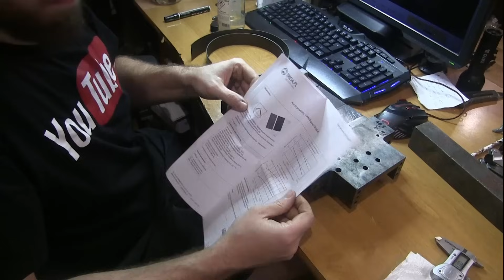Suport z tokarki się rozkleja i ktoś go spawał Turcite B Tokarka CNC Cyclone Denford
🔧 Renowacja tokarki – odkryłem coś niepokojącego! 🔧
Rozbiórka suportu tej tokarki miała być prostym etapem renowacji, ale szybko okazało się, że kryje on kilka niespodzianek. Na pierwszy rzut oka wyglądało to obiecująco – podklejenie taśmami Turcite B dawało nadzieję, że łoże nie jest mocno wytarte. Niestety, moja radość nie trwała długo...

Podczas demontażu natrafiłem na poważne ślady zużycia i nietypową naprawę odlewu – co tam się wydarzyło?! Dodatkowo dolne łożysko śruby pociągowej okazało się… w kawałkach. To jasny dowód na to, że maszyna nie miała łatwego życia.

Zaczynam dokładne czyszczenie, usuwam rdzę, stary klej i brud, a także odtłuszczam powierzchnię pod nową warstwę taśm taśmy Turcite B Trelleborg.
Rulon 142 (ja użyłem zamiennika TRI.SLIK ) . Wydawało się, że teraz już pójdzie gładko, ale… klej epoksydowy miał dla mnie niespodziankę!

Zobacz, jak przygotowuję powierzchnie, usuwam stare taśmy i podklejam nowe specjalnym kompozytem! Czy udało się doprowadzić support do idealnego stanu? Jakie problemy pojawiły się po drodze? Sprawdź cały proces w tym odcinku!

🔧 Jeśli lubisz treści o maszynach i technice

🔔 Zostaw suba i łapkę w górę i daj znać w komentarzu, co myślisz o tej naprawie!

💡 Chcesz wesprzeć rozwój kanału? Możesz to zrobić w jeden z poniższych sposobów:
🔹 Przelew bankowy (tytuł przelewu: DAROWIZNA)
Bank Pekao S.A: 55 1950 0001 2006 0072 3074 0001
📌 To konto służy wyłącznie do zbiórki dobrowolnych darowizn!

🙏 Dziękuję za Wasze wsparcie! Dzięki niemu mogę dbać o jakość materiałów, realizować eksperymenty, testować narzędzia, organizować rozdania, a także pokrywać koszty produkcji filmów – od prądu po paliwo i gaz.
Wasza pomoc to nie tylko wsparcie dla mnie, ale także dla całej społeczności pasjonatów techniki! 🔧⚙